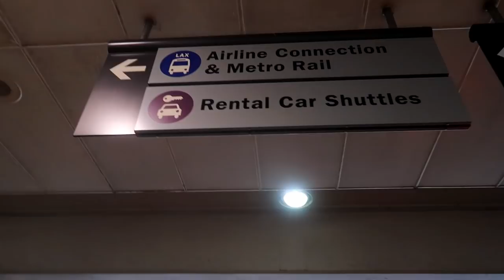DJ GIG LOG: We LIT the Party Up! | Dance Floor Lighting & Uplights is the Perfect Combination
VLOG 285 -  DJ GIG LOG: We LIT the Party Up! | Dance Floor Lighting & Uplights is the Perfect Combination

SOCIAL MEADIA

Lights
-ADJ Pocket Pro
-ADJ Element Hex
-ADJ Mega 64 Hex
-ADJ UB 12H
-ADJ Ikon Gobo Projector

-Pioneer SB (New DJs)
-Pioneer DJ SR (Beginner DJs)
-Pioneer DJ SX2 (Intermediate DJs)
-Pioneer DJ SZ (Pro DJs)

DJ Tools
-Pioneer Headphones
-ADJ Facade
-ADJ T-Bar Stand
-Microphone Desk Stand
-Speaker Tripod
-AKG Wireless Microphone
-Shure QLXD Wireless Mic
-Shure GLXD Wireless Mic
-Cable Label Maker
-Hosa Cable Tester
-Gaffers Tape
-5FT Table
-Cable Bag

Speakers
-PVX P 12"
-PVX P 15"
-PVX Sub
-Speaker Package
-PV 10 AT Mixer

Cables
-Hosa XLR Pro
-Hosa XLR Edge
-Hosa DMX Cable
-Hosa Extension Cord
-Surge Protector
-Extension Cord
-Cable Labels

VLOG GEAR (w/Purchase Links)

-GoPro Session

ABOUT ME:  I was born March 06, 1992 in Nicaragua. I currently live in New Jersey, USA. I am an open-format Club and Mobile DJ. I enjoy making and sharing VLOGs about my life as a pro DJ and my travels around the world. I hope you find my videos entertaining.